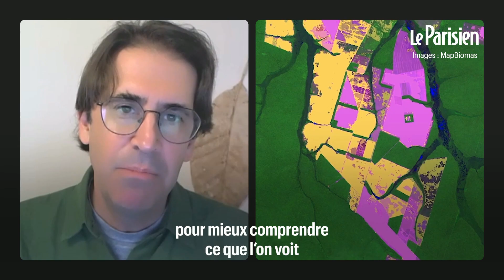Forêt amazonienne : le Brésil à nouveau surveillé par des satellites contre la déforestation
Le président brésilien Luiz Inacio Lula da Silva a présenté le 5 juin dernier un nouveau plan de lutte contre la déforestation illégale en Amazonie, l'une des priorités de son gouvernement depuis son retour au pouvoir. Satellites, drones, intelligence artificielle... pour y parvenir, le Brésil s'aident de nouvelles technologies.